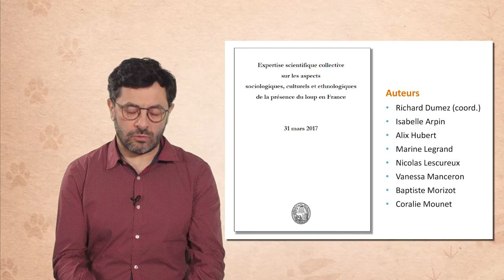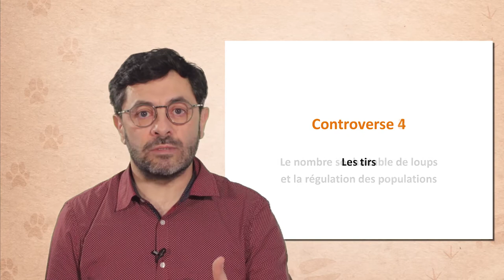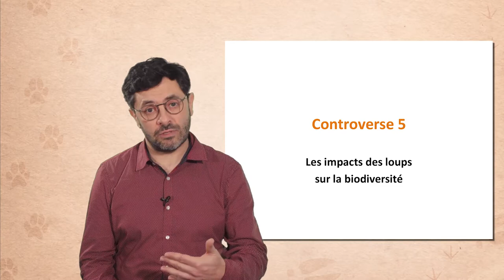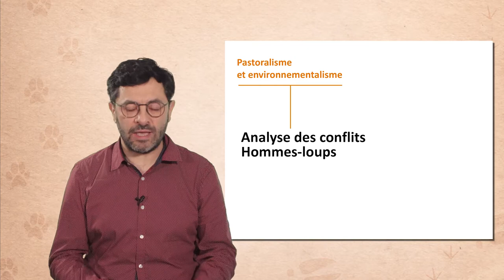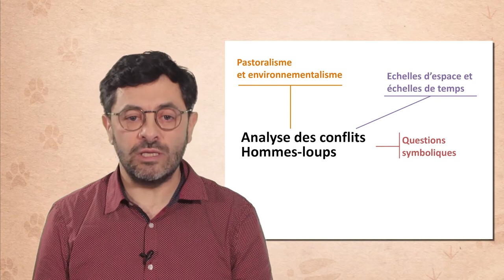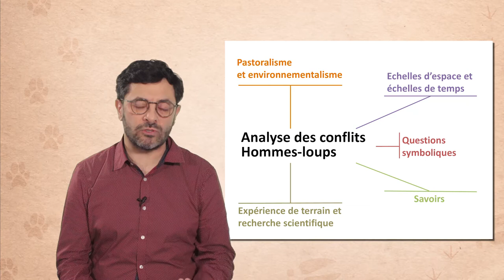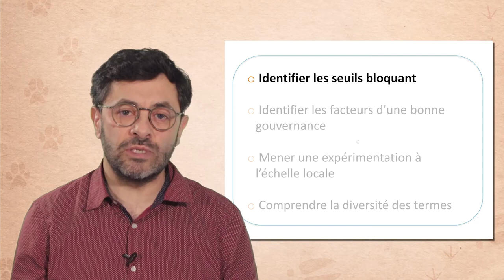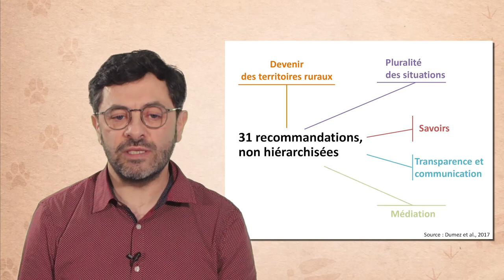Retour sur une expertise en sciences humaines et sociales sur le retour du loup en France (2017)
Richard Dumez, maître de conférences au Muséum national d'Histoire naturelle, présente dans cette vidéo (10'21) le rapport de l'expertise collective sur les aspects sociologiques, culturels et ethnologiques de la présence du loup en France (2017). Il met en lumière les différentes controverses associées à cette présence avant de proposer une analyse fine et interdisciplinaire de la situation. Dans ce contexte, il pose la question du dialogue pour atténuer les conflits et présente succinctement les recommandations de ce rapport.